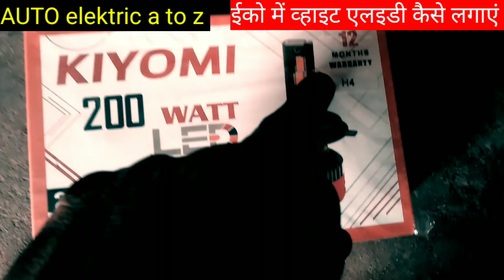इको में व्हाइट एलइडी कैसे लगाएं और ज्यादा रोशनी कैसे करें। kiyomi weight LED light 200watt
1.20000 LUMENS
2, 12MONTHS WARRANTY H4
3.ip6 waterproof
4, लॉन्ग लाइफ 50000 हॉर्स
5,इसी तोइंस्टाल
6. 0.1S quick response
7, intelligent cooling
8,D28